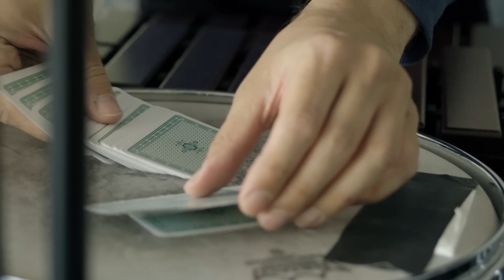Helm auf. Ein LiveMusikHörbuch für junge Leute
Text: Finn-Ole Heinrich, Music: Sarah Nemtsov. Mini documentary directed, filmed and edited by Simon Vu. Ensemble Adapter: Kristjana Helgadóttir (flutes), Ingólfur Vilhjálmsson (clarinets), Andreas Voss (cello), Matthias Engler (percussion), Gunnhildur Einarsdóttir (harp).